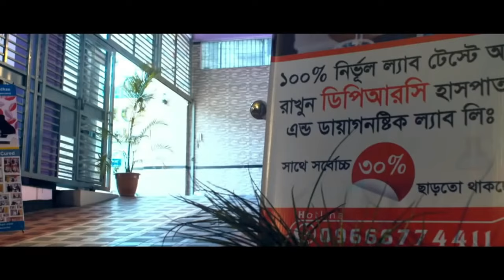রিউমাটয়েড আর্থ্রাইটিস হলে করনীয় । Rheumatoid Arthritis, arthritis treatment, RA, DPRC